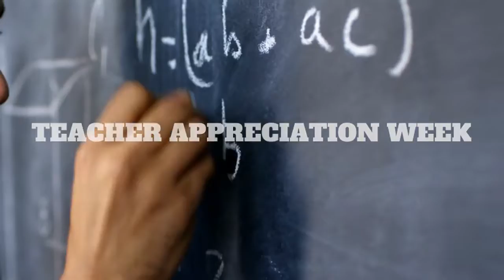5.9.22 news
Student Daily